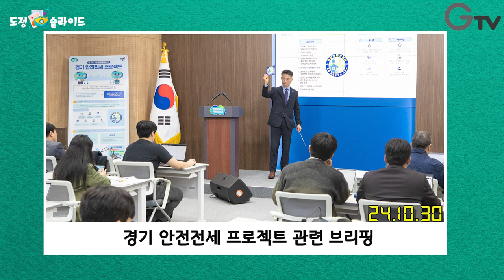[도정슬라이드] 10월 마지막 주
도정 이슈를 슬라이드 형식으로 알려주는 도정 슬라이드!!!
10월 마지막 주 도정 소식

1. 2024년 경기도 청원경찰 한마음 체육행사
2. 2024년 경기도 도민배심원단 회의
3. 경기도청 이태원 참사 추모기 게양
4. 2024년 정책협의회 (경기도- 한국은행 경기본부)
5. 2024년 경기도 유망중소기업 인증서 수여식
6. 경기북부특별자치도 관련 파주시민 소통 간담회
7. 2024년 사회재난 대비 도-기관 합동훈련
8. 경기 안전전세 프로젝트 관련 브리핑
9. 제31회 경기공직자대상 시상식
10. 납북자가족 대북전단 살포(예정)에 따른 대응계획 발표
11. 2024년 노사 한마음 문화행사
12. 제27회 대한민국 우수상품 전시회